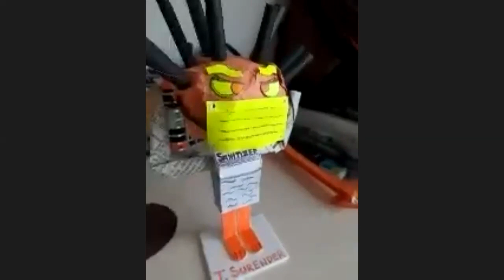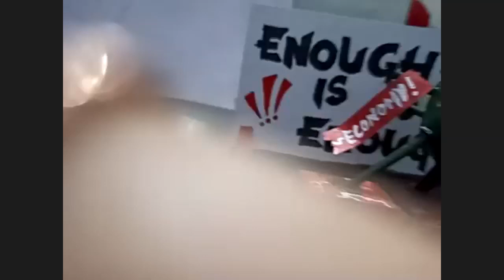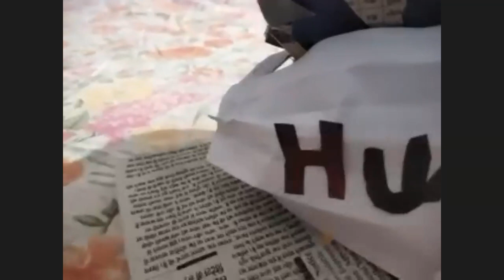NIFT Situation Test - Online Class 31st March feedback - Prepare at Home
NIFT Situation Test is held at the various NIFT Centres all across the country. In situation test student is required to create a three dimensional model with various materials provided; based on a specific topic or theme mentioned the students is provided with materials like, ice cream sticks, mount board, color papers, straws, thread etc. They are given 2 hours to make a three dimensional model. The model will be evaluated on space visualisation, innovative and creative use of given material, composition of elements, color scheme, construction skill, finesse of the model and overall presentation etc. These parameters will be checked with the write up explaining the concept behind the model constructed.